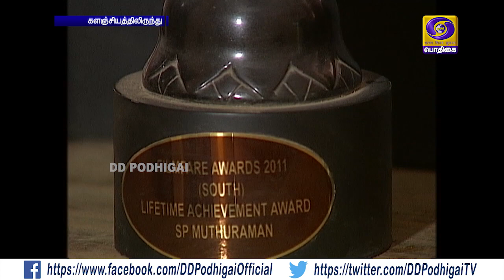BIOSCOPE | S.P. MUTHURAMAN - FILM DIRECTOR | EPISODE - 1 | 18 - 03 - 2020